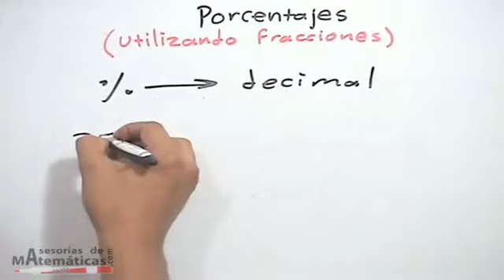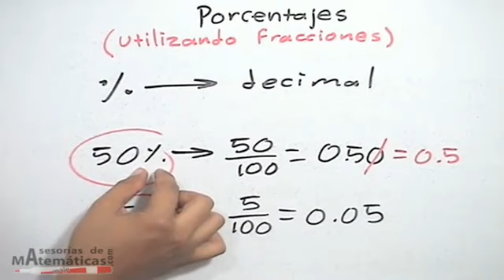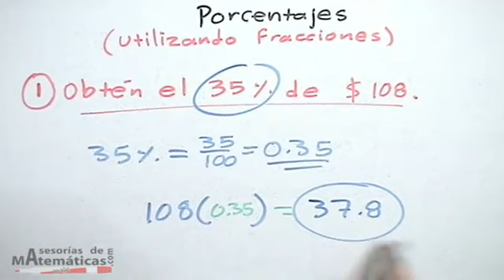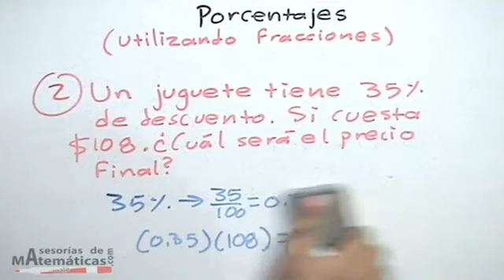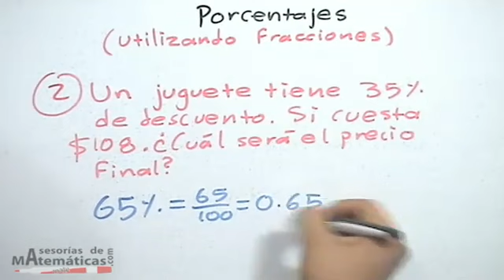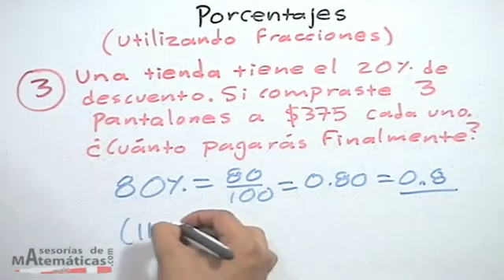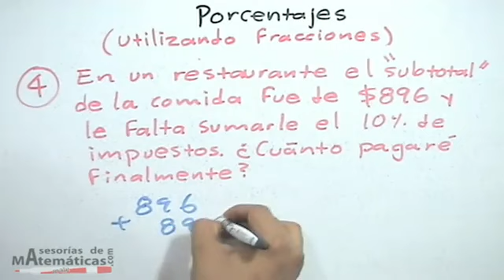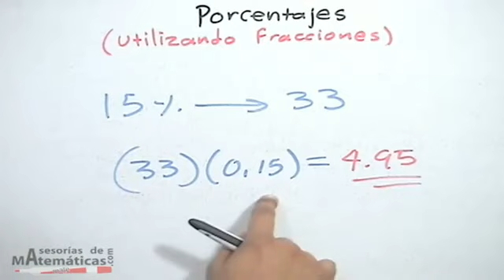Porcentajes utilizando fracciones HD